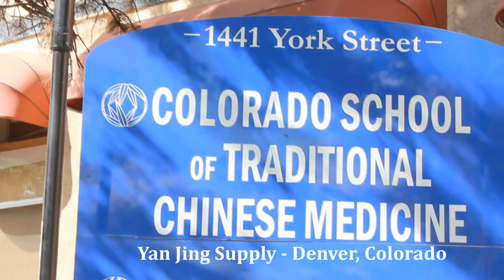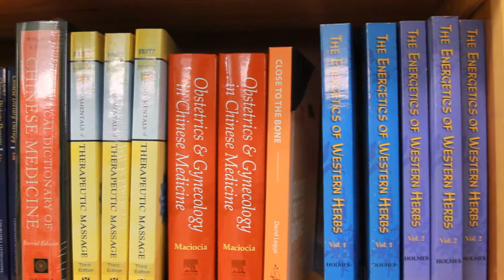Yan Jing Supply - Denver, Colorado Chinese Herbs, Massage & Acupuncture Store